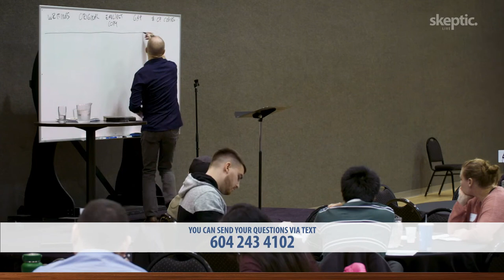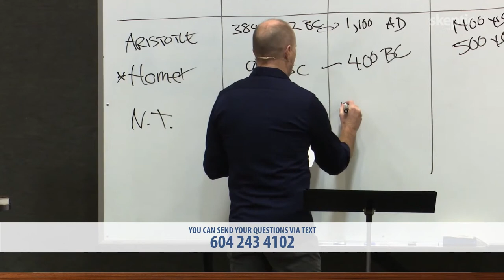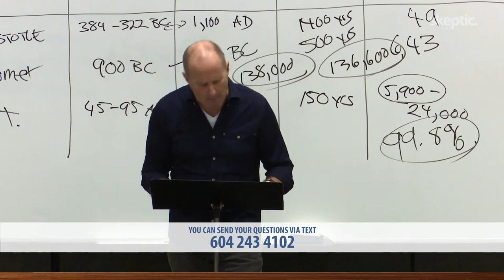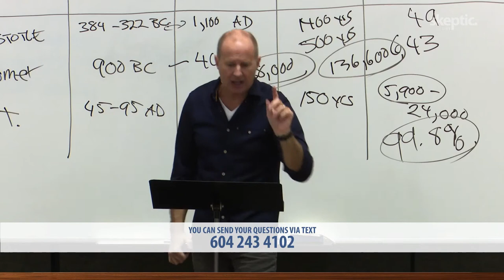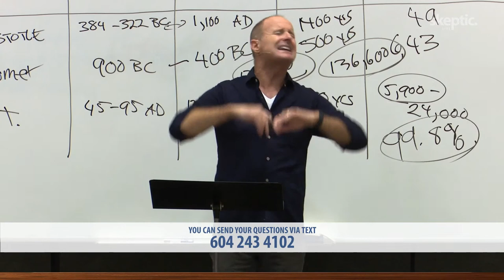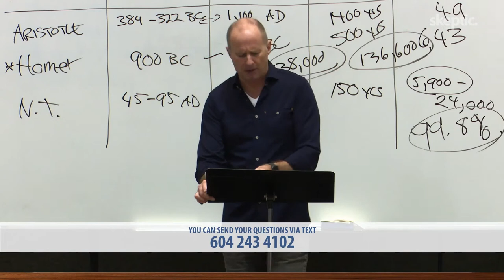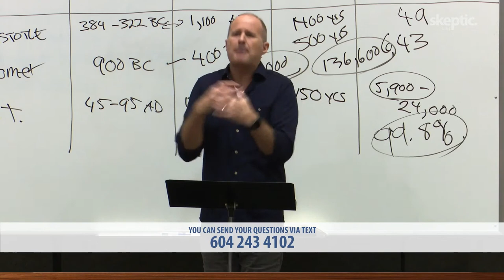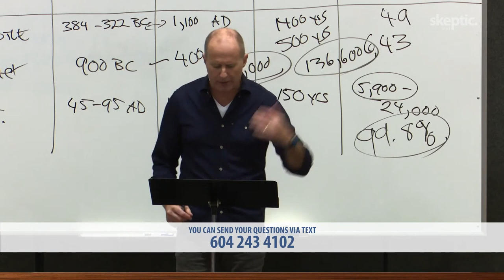Week 2: What Is The Evidence For the Resurrection of Jesus? - Pastor Darin Latham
Skeptic is a free online course addressing 6 of the most controversial questions around Christianity.

Week 1 - What is the Evidence of the Existence of God?
Week 2 - What Is The Evidence For the Resurrection of Jesus?
Week 3  - Why Is There Suffering and Evil?
Week 4 - What about other religions?
Week 5 - Does Science Disprove the Bible?
Week 6 - What About Hell?